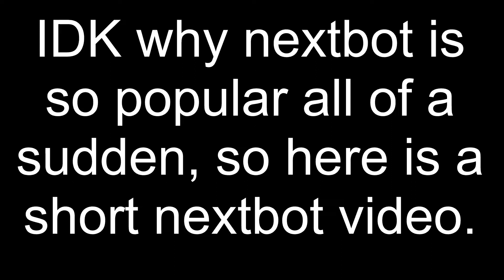They heard me (GMOD nextbots)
Not sure why these nextbots are so popular